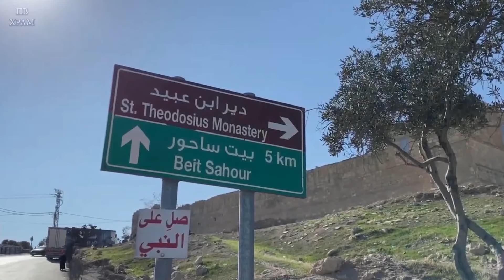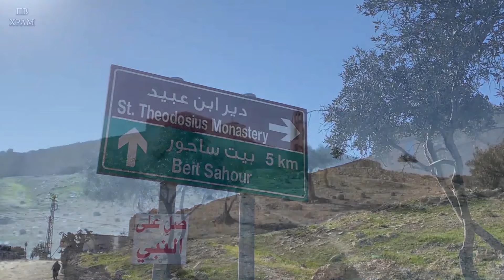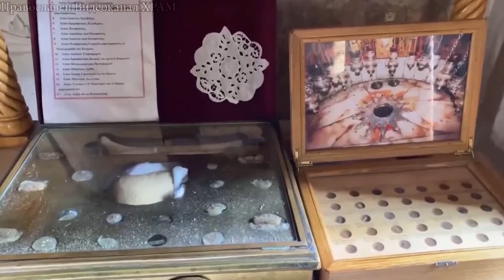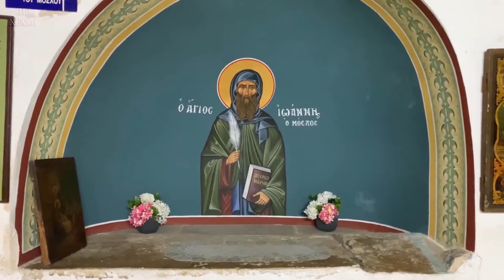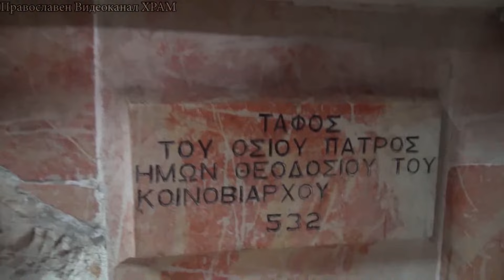Манастирът на преподобни ТЕОДОСИЙ ВЕЛИКИ. Светите Земи. Палестина. Чудото на основаването му.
Подкрепа на Православен Видеоканал ХРАМ
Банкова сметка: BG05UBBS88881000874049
Банка: ОББ
Получател: Соня  Миткова Анкова
SONYA MITKOVA ANKOVA